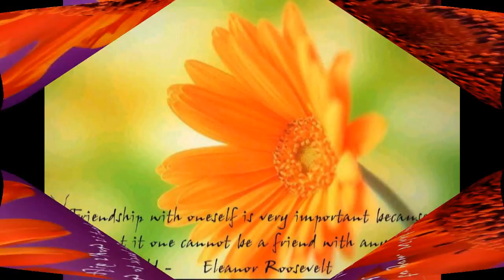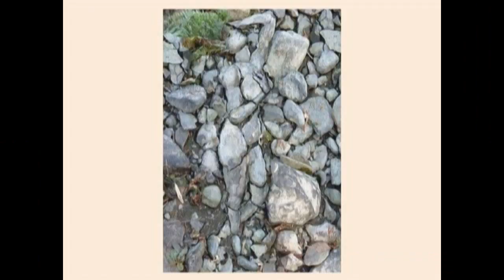Pranav Pandya_kavi sammelan_vidyaguru ratilal borisagar pratishthan_ savarkundla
vidyaguru ratilal borisagar pratishthan_kavya parva 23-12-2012 at k.k.highschool, savarkundla.amreli
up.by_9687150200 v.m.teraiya